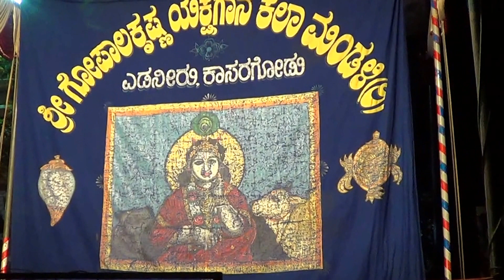Yakshagana -- Chakavarthi Dasharatha - 2 - tataki Muni shapa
Bhagavatharu Edneer Shri Keshavananda bharathi Swamiji -
Chende Delanthamajalu Subrahmanya bhat -
Maddale Raghava ballal -
Balakrishna maniyani mavvar as Agastya maharshi -
Begar Shivakumar as Thataki -
Lakshman kumar marakada as Tataki -
Held at  Edneer mutt ,on 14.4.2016 .